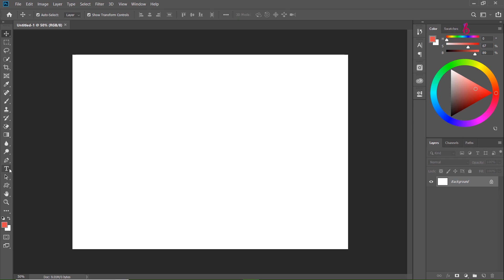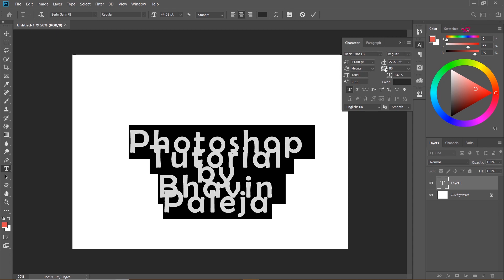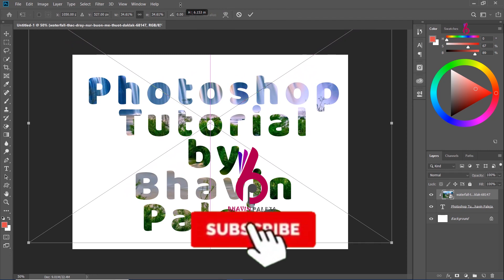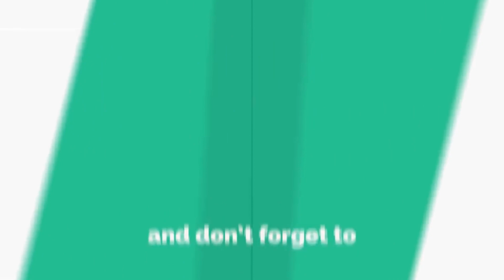Clipping Mask to Create Custom Designs for Text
Create text effect to enhance text by simple clipping mask.